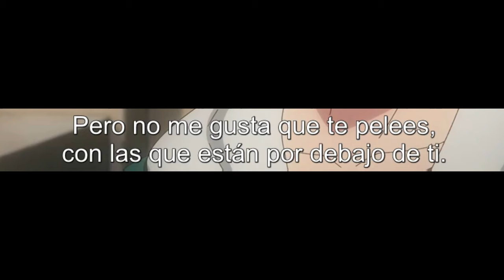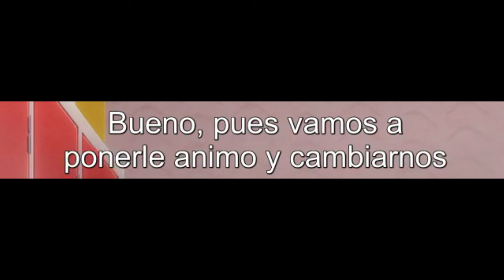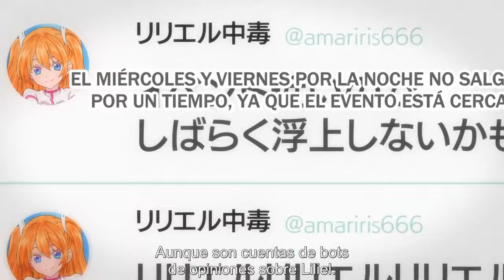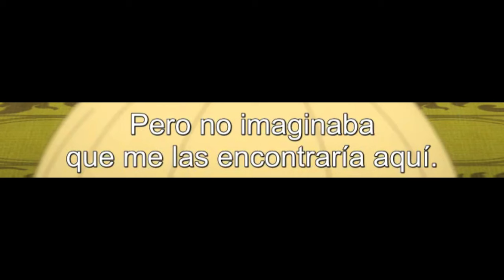Cuando tu AMIGA se pone CELOSA al verte con otra CHICA | 2.5 Jigen no Ririsa